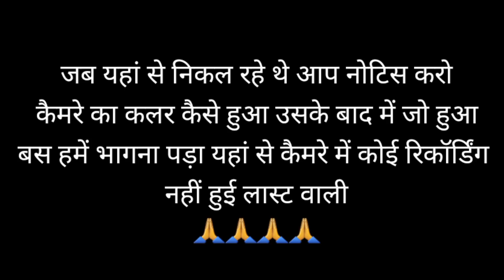NEW | भूतिया लड़की | Real Ghost Walk On Road | रात 12 बजे । Haunted Devil Baby Girl Live Ghost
YOUR QUERY -
भूतिया लड़की

Real Santa Clause
Haunted FACTORY Ghost Chellenge Spirits Attacked